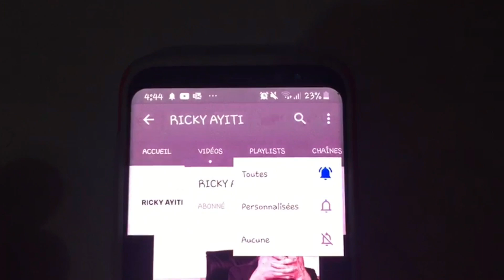AYITI JWENN PWEN FÈB SEN DOMENG?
Ede nou rive a 10K abonnés 🙌🏾🏆😊

Koze pa kite machandiz kap sot Sen Domeng yo antre Ayiti se pi gwo pwen fèb Dominiken yo aprè kèk mwa depi mache yo pat ka fonksyone a koz kowonaviris desizyon pran yo pral relanse aktivite yo

SI SE PREMYE FWA OU VIZITE CHANEL LA
RICKY AYITI SE YON PLATFOM NOU KREYE POU NOU KAPAB
MOTIVEW, ORYANTEW AK ENFOMEW
PA NEGLIJE ABONE AK CHANEL LA POUW KAPAB TOUJOU RETE KONEKTE AK NOU !

👀NOU SE JEW KOTE PYEW PAKA RIVE👣